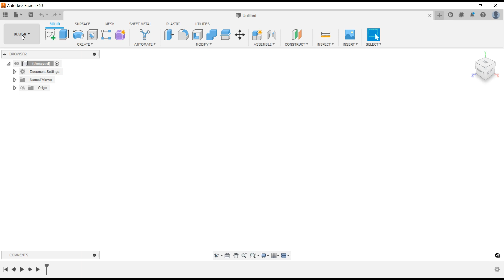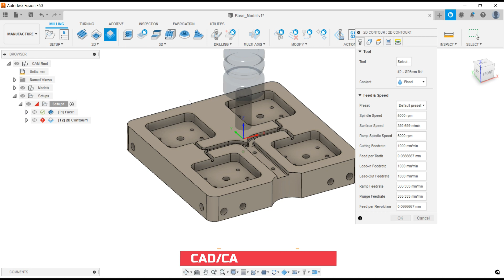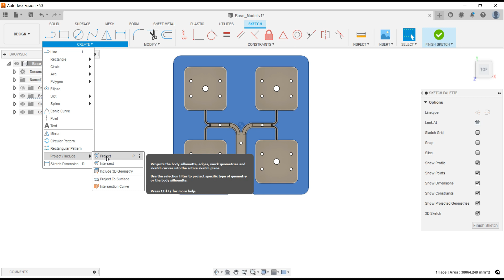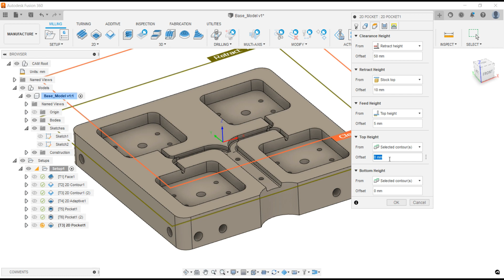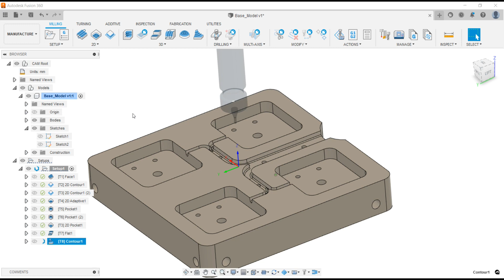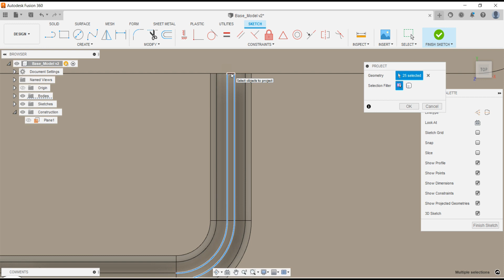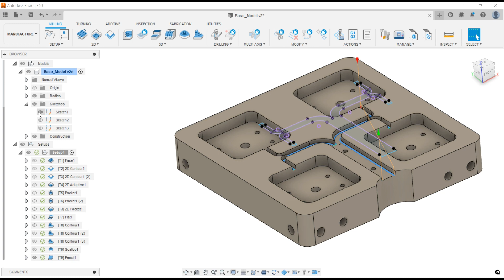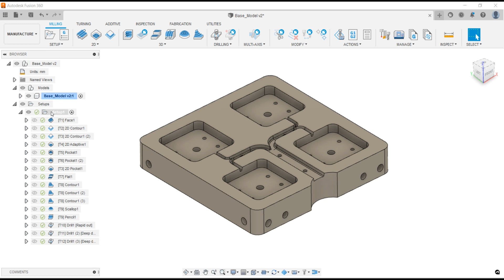Fusion 360 Tutorial #74 | Milling 2D & 3D Basic Toolpath Machining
▶️ THE VIDEO COURSE SETTINGS BELOW MAY WORK FOR YOU

🏠 SOFTONE SOLUTIONS CO., LTD
🏗 Consulting and providing CAD/CAM/CNC software copyright solutions and training services, creating post processors in Vietnam

Once Again - Benjamin Tissot
Memories - Benjamin Tissot
summer - Benjamin Tissot
tomorrow - Benjamin Tissot